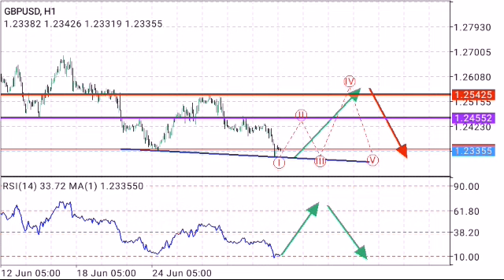⤴(BULLISH 1.25400) GBPUSD Daily Analysis for Monday June 29, 2020 by Nina Fx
Down trend in wave, waiting to sell